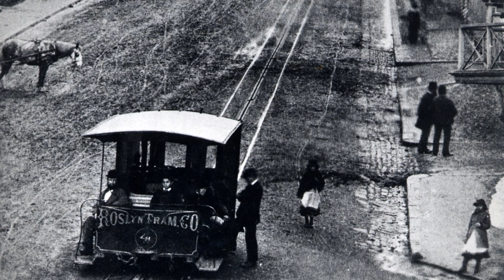Talking Pictures - EP 2: Seven Wonders of Engineering in Otago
In this episode curator Peter Read examines what he considers are seven impressive feats of engineering in Otago.